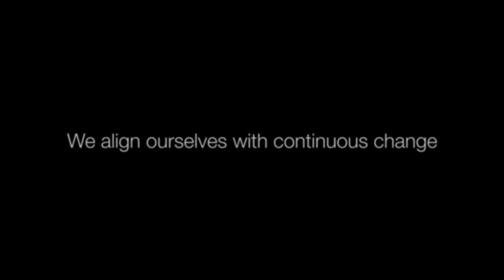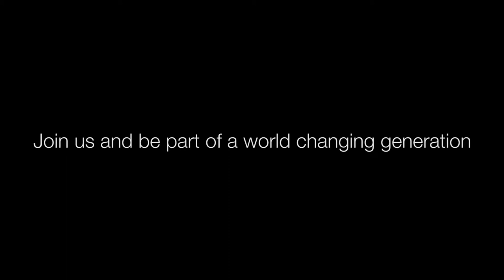Celebrating Change. Imagespot Macromedia University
Celebrating change, embracing digitization, shaping future: all study programmes of Macromedia University promote that mentality.

In this spot film student Christian (BA-programme Film Directing, 7th semester) found strong pictures to illustrate that spirit.

Christian produced the piece in the framework of a so called "student initiative".

Idea, Concept, Editing: Christian Machens